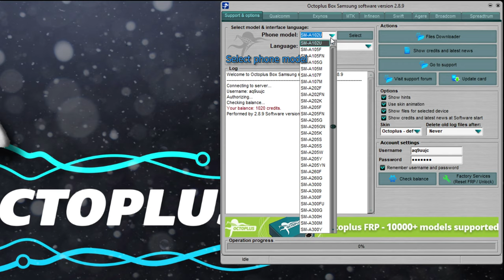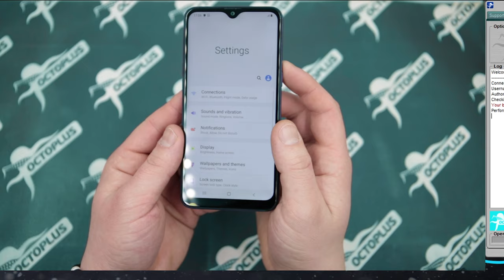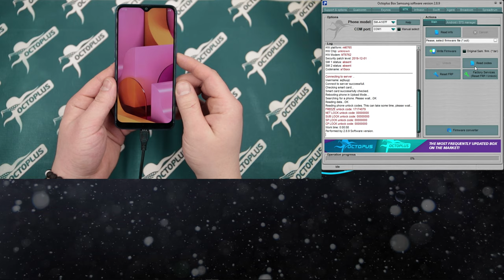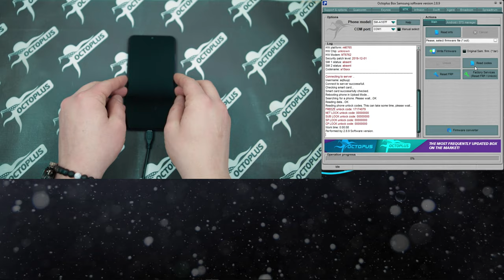How to do "Read Unlock Codes" operation with Octoplus Samsung